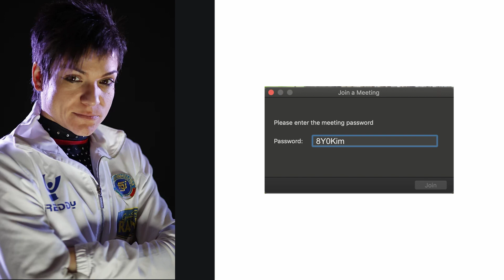GINNASTICA ONLINE CON ADRIANA CRISCI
40 minuti di allenamento online